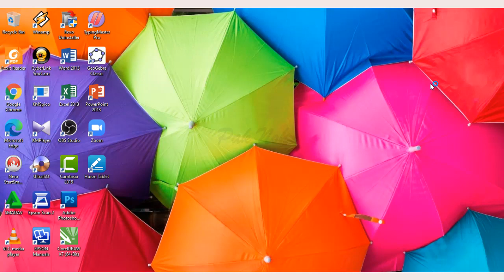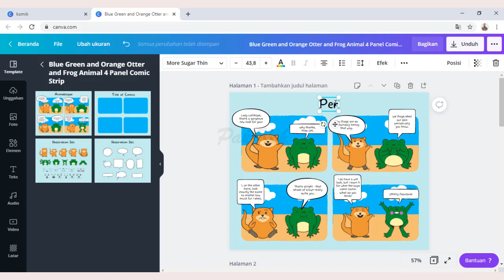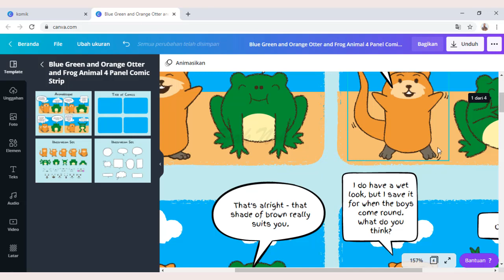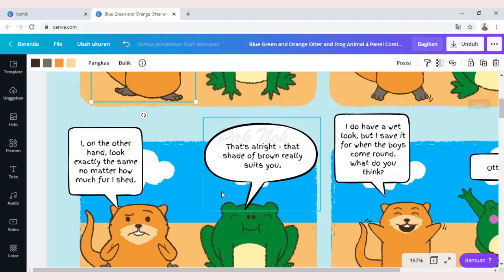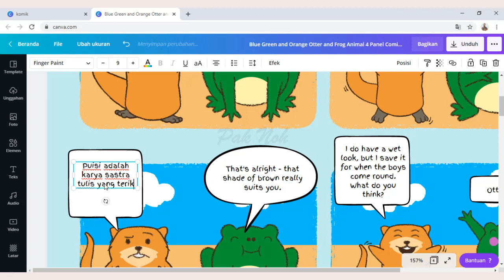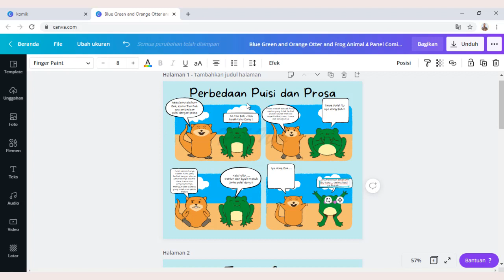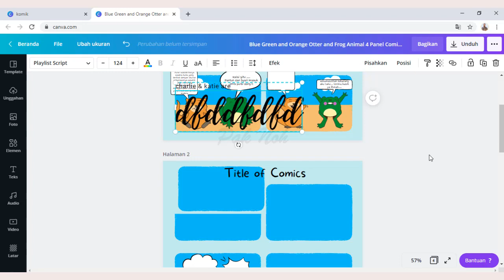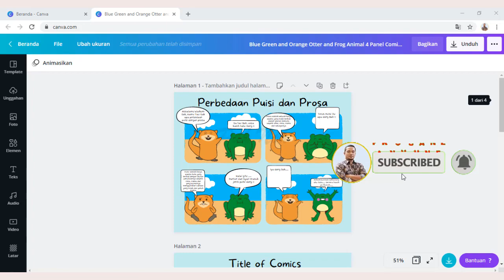CARA MEMBUAT KOMIK DI CANVA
Video ini tentang cara membuat komik di canva, komik yang di buat adalah komik sederhana yang digunakan dalam kegiatan pembelajaran.
Semoga bermanfaat…